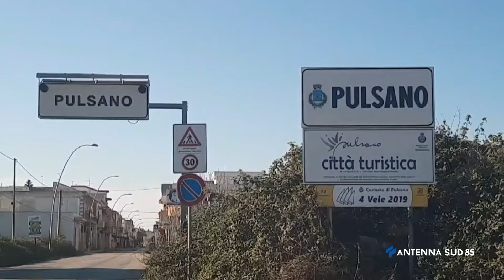17 Marzo 2022 Pulsano TA Il sindaco Francesco Lupoli si è dimesso